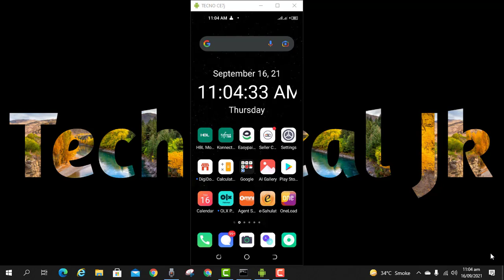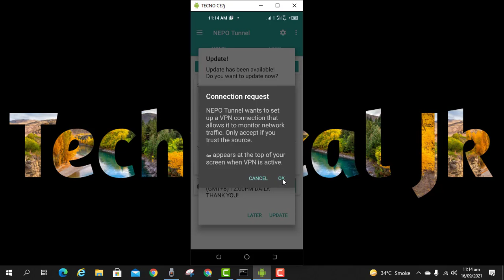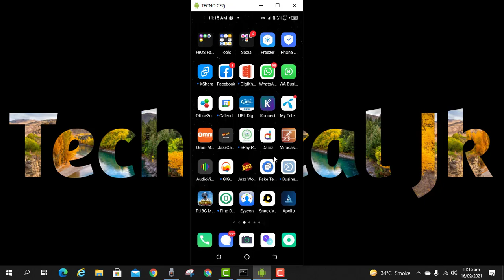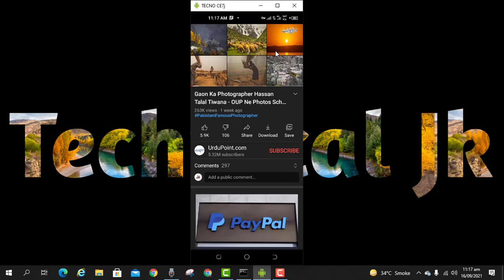How To Get Official Jazz Free Internet New Trick 2021 | Jazz Free Internet Code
Jazz Free Internet New Trick 2021 | Jazz Free Internet

Jazz free internet Aitech,jazz fast free internet vpn,Aitech vpn jazz,
Jazz new vpn,Aitech vpn,
Http custom app and files,
Http custom jazz free internet,
jazz free internet best vpn,
Nepo tunnel free internet vpn,
Aitech vpn,Aitech jazz vpn,
Starck vpn jazz,starck vpn file,starck vpn jazz free internet,ec tunnel lite,
Jazz free internet Gift 77gb,
how to use jazz free internet in 2022,
24 clan vpn plus,shellton ssl vpn,
Openssl vpn,open ssl free internet vpn,

Taggs
Unlimited Jazz free internet New vpn 2021,
Jazz world free pakage trick,
Jazz free internet setrings,
Mobilink jazz secret free net code,
Mobilink free,jazz free,jazz free internet vpn,jazz free internet fast vpn,
Jazz free internet codes,
Jazz free whatsapp code,
Jazz free youtube code,techragon free internet,techragon vpn,ut loop pro,
Jazz new free internet proxy,
Jazz world free internet,jazz von ut loop pro,aitechvpn,
Jazz 4g free internet new working,
How to use jazz sim free,jazz stark vpn,
Jazz unlimited file cong,stark vpn,
Jazz,free,jazz internet,
Jazz Free internet aitech,

Jazz,free,unternet,jazzworld tricks,jazz 4g,
How to use jazz,jazz sim free codes,
Jazz sim free internet,jazz sim gift code,
Mobilink jazz free internet offer,
Jazz mobilink, warid jazz free internet,
Kpn tunnel files,mzk hero,kanhartube
Jazz free internet proxy
Jazz free internet new vpn
Jazz world unlimited mbs trick
Jazz world app free settings
Jazz vpn file,nepo tunnel,
Jazz super 4g free internet
Jazz new free internet code
Jazz unlimited free internet code
Ec tunnel pro,jazz free net vpn,jazz free internet vpn, jazzfreeinternet ec tunnel pro,

Your Quiries:-
Jazz
Free
Inernet
Jazz free inernet
Jazz free internet code 22 today Jazz free internet vpn
Jazz free internet app
Jazz free internet vpn 2021 today Jazz free internet package
Jazz free internet code 2021 gift
Jazz free internet code 2021 3g
Jazz free internet code 2021 whatsapp
Jazz free internet code 2021 new
Jazz free internet package 2021 Jazz free internet 2021
jazz free internet code 2020, jazz free internet, jazz free internet code,jazz free internet code 2020 today